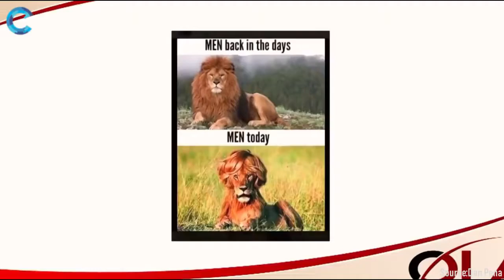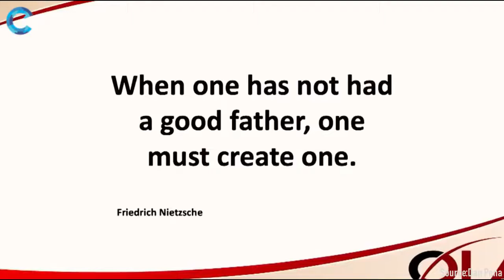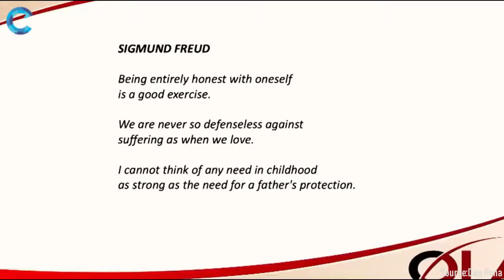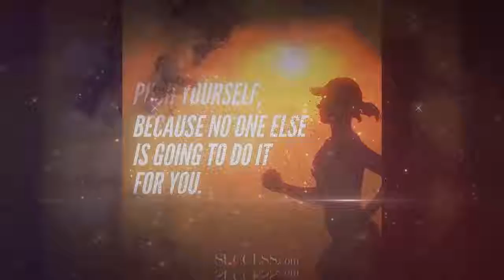This Is Why I Am Fearless | Dan Pena Motivation